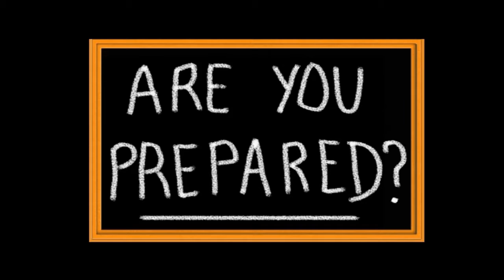STORM FERNANDA TURNS HURRICANE Pacific Ocean...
100 MPH Wind Gust. Video current as of 4:00 P.M. Hawaii Time.
This Storm is expected to Strengthen.  Video not for profit. I am making such material available in a effort to advance the understanding of environmental, emergency preparedness, health, safety and educational purposes...etc. People should always consult with local authority's, civil defense and act in accordance with local governments for emergency directions and information.  In accordance with Title 17 U.S.C. Section 107, the material on this site is distributed without profit to those who have expressed a prior interest in receiving the included information for research, educational and emergency preparedness actions. Mahalo!